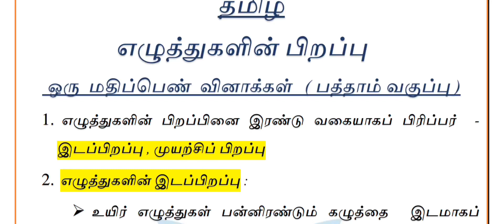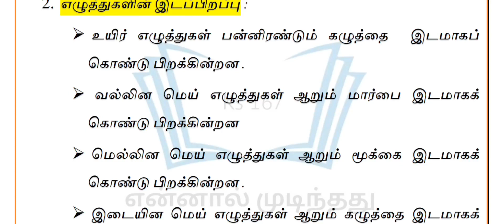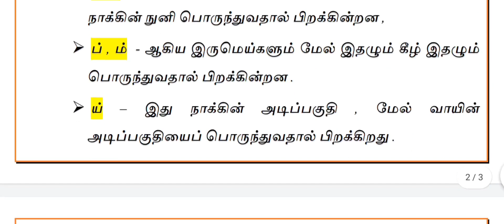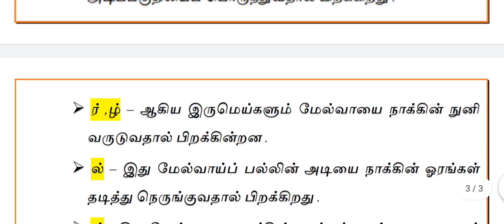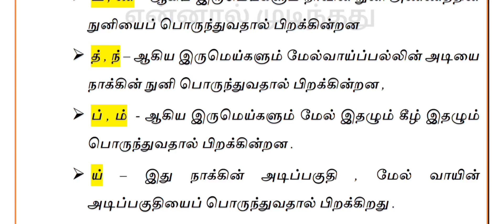💯📖 எட்டாம் வகுப்பு | இயல் -1 | ஒரு மதிப்பெண் வினாக்கள் | TNPSC GROUP Exam | தமிழ்